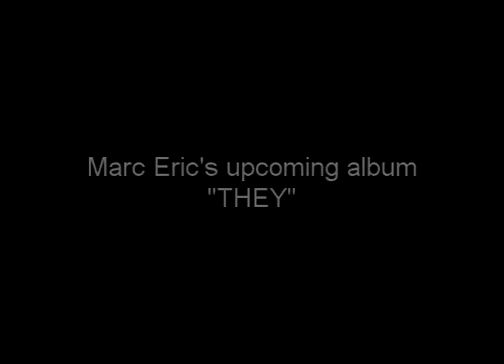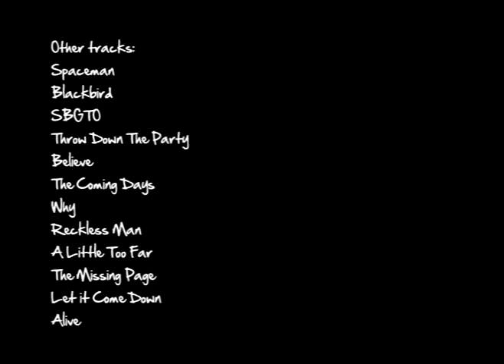Promo for Marc Eric's upcoming album "THEY"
Drums and Bass on several tracks feature Rich Redmond (Jason Aldean) & Chuck Wright (Quiet Riot).  Also have Master Keyboardist Jimmy Fedd playing on a track.